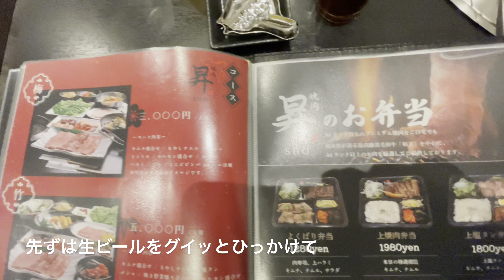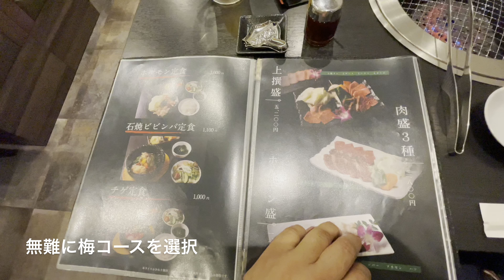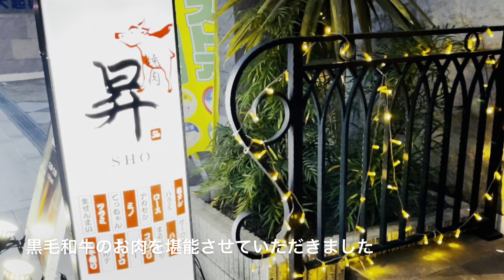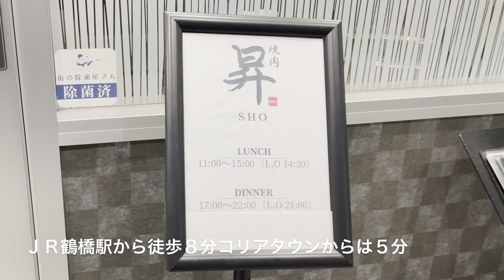【黒毛和牛】美味しい焼き肉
ＪＲ鶴橋駅から徒歩８分コリアタウンから徒歩5分
「FIVE HOTEL OSAKA」1階にある焼肉 『昇』
最高級黒毛和種A4ランク以上のプレミアム焼肉をご堪能いただけるお店です。
今回頂いたのは、群馬県産と宮城県産の黒毛和種。
熊本牛ブランド和王などもあるそうです。
ランチタイムにご提供しているお肉も高品質。
ハイクオリティでありながらコスパ優秀なのでランチとしてもおすすめです。
駅前の喧騒から離れ、ゆったりと落ち着いて過ごせるので、デートや記念日、会食に最高級焼き肉を大人の空間で食す、利用価値ありのお店だと思います。